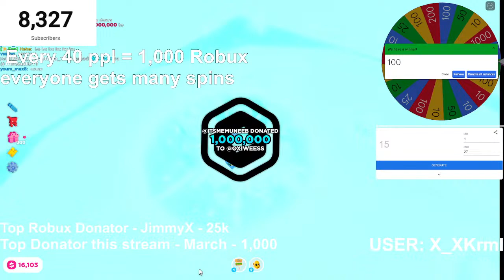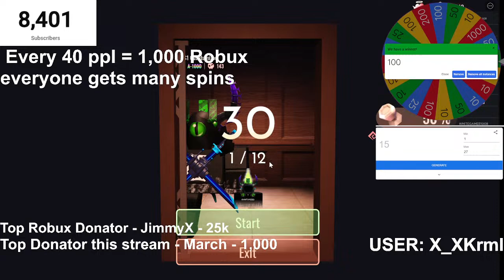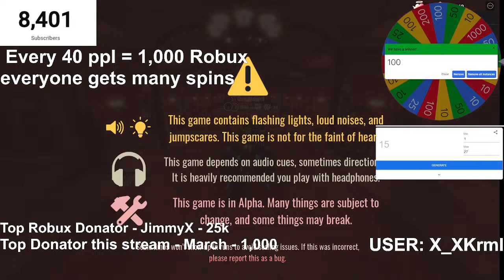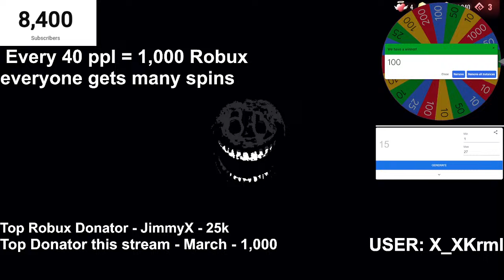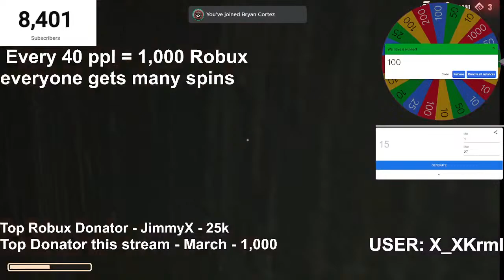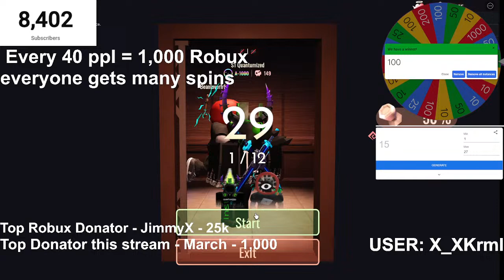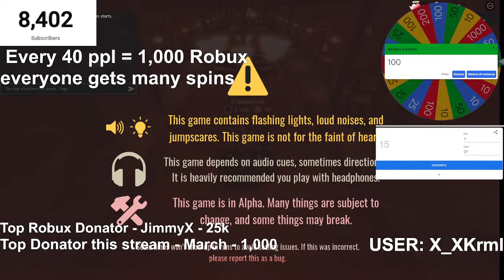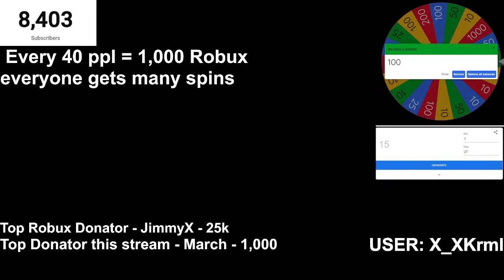LIVE🔴Pls DONATE ALL VIEWERS GET ROBUX - 500k Robux Giveaway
[Private server link will always be in pinned comment]